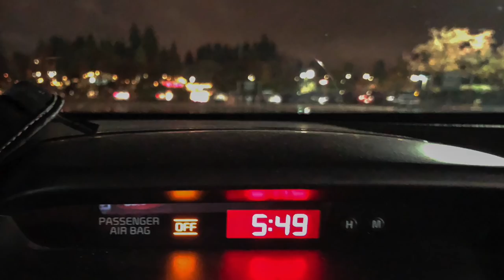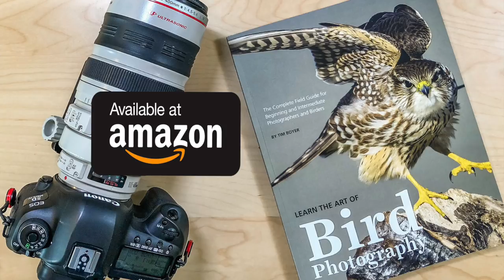7 Perils of Bird Photography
A little humor this week, kinda tongue in cheek. These things have happened to all of us.  Enjoy!

--  MY GEAR  --
This is an affiliate link and this channel will receive a small commission (at no charge to you, thanks for the support) if you link to Amazon to purchase any of these products.

Cameras& Lenses
Canon EOS 5D Mark IV
Canon EOS R
Control Ring Adapter for EOS R
Drop-In Filter Mount Adapter EF-EOS R
Canon 7D Mark II
Canon EF 100-400mm f/4.5-5.6L IS II USM zoom lens
Canon EF 600mm f/4L IS III USM Lens
Canon EF 600mm f/4L IS II USM Lens
Canon EF 17-40mm f/4L USM Ultra Wide Angle Zoom Lens
Canon EF 1.4X III Telephoto Extender
Canon EF 2.0X III Telephoto Extender

Flash
Vello TTL-Off Camera Flash Cord for Canon EOS
Wimberley F-9 Head II Flash Bracket
Wimberley M-6 Extension Post Flash Bracket Module
Better Beamer Flash Extender FX-3 for Canon 5580 EX, 580 EX II, 600EX-RT
Honl Photo Professional Color Effects Gel Filter Kit (CTO Warming)
Honl Rollup Filter Case
HonlPhoto Speed Strap for Shoe Mount Flashes

iPhone Video Gear
Rode VideoMic Me-L Microphone
Manfrotto TwistGrip Tripod Adapter Clamp
Manfrotto PIXIMini Table Top Tripod
Moment 60mm Len 7 Gear

GoPro Hero 7 Black
Rode VideoMicro Compact On –Camera Microphone
GoPro Pro 3.5mm Mic Adapter for Hero 7
Mini Ball Head Hot Shoe Adapter 360-degree Rotation
PULUZ Aluminum Case for GoPro Hero 7
CAMVATE Camera Cheese Baseplate with ¼ and 3/8 inch Thread Holes
FOTYRIG Hot Shoe Mount Adapter Shore Mount Flash Adapter

Canon EOS R Gear
Canon ef-s 10-18mm f/44.5-5.6 IS STM Lens
Sennheiser ew 112 G3 Wireless Mic (replaces my version ew 100 G3)

Canon 5D Mark IV Gear
Rode VideoMic Pro Plus
Rode VideoMic Pro
Dead Cat for the Rode Mic

Filters
Singh-Ray 77mm Vari-ND Filter
Hoya 77mm Variable Neutral Density Filter